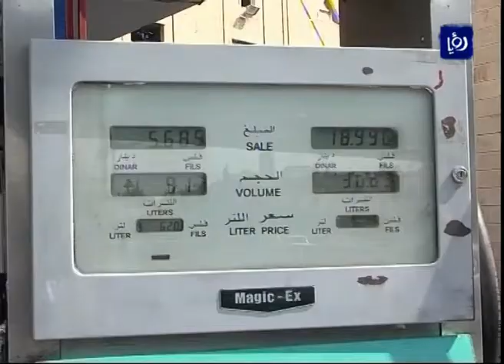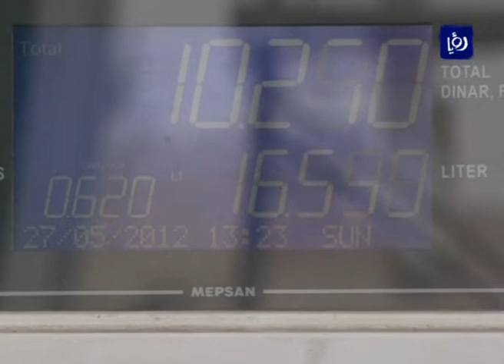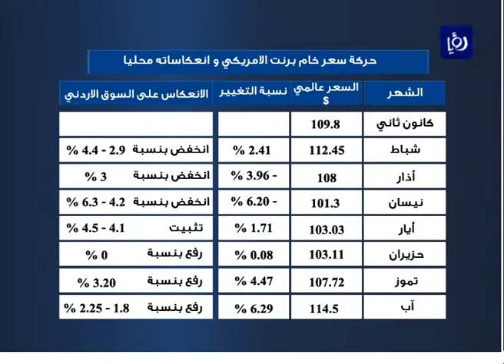نبض البلد - الضربة الأمريكية على سوريا والآثار المتوقعة على الأردن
استضاف الاعلامي محمد الخالدي في حلقة نبض البلد بتاريخ 1/9/2013 كلا من الوزير الأسبق الدكتور احمد مساعدة والكاتب والمحلل الاقتصادي عصام قضماني وذلك للحديث عن تداعيات الضربة الأمريكية المحتملة على سوريا وانعكاسها على الأردن سياسيا واقتصاديا.